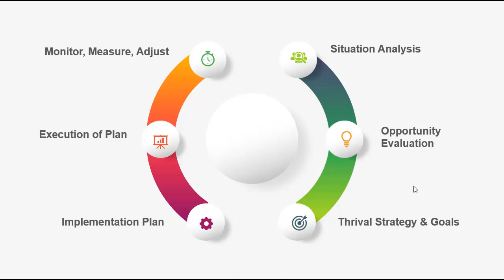Brexit Business Show with Focus on Ireland: BRX004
This @BVTVGlobal episode, with Hugh Morgan-Williams and Malcolm Gallagher, of the BVTV Brexit Business Show brings you Hugh's News, Hugh's View, Malcolm's Monologue on Thrival and a Focus on the business opportunities trading with Ireland.